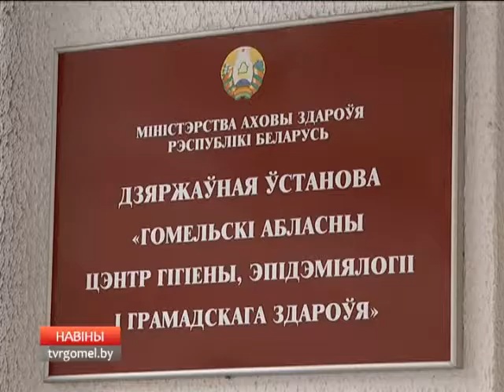Пик заболеваемости гриппом и ОРИ на Гомельщине пройден